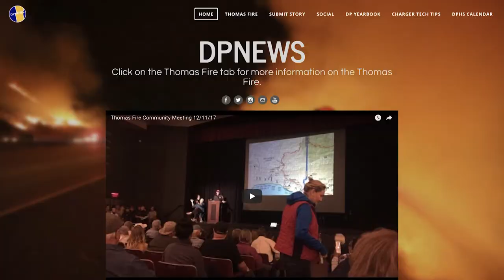DPNews - Thomas Fire Student Report 12/16/17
How the 3rd biggest fire in California history is affecting students in Santa Barbara County.

Reporter: Yannick Gloster

Thank you KEYT for allowing us to use some of their footage from their live coverage.

DPNews.org
KEYT.com